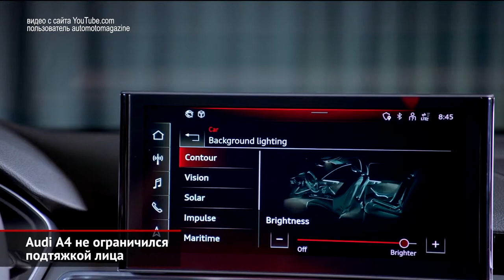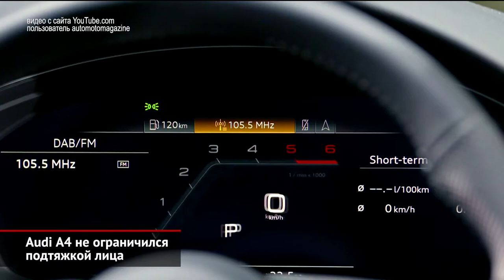Рестайлинг Audi A4 не ограничился подтяжкой лица | Новости с колёс №280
Модернизация семейства Ауди А4 оказалась глубокой, но главная тема изменений — это внешность. Подчинённые нового шеф-дизайнера Марка Лихте перерисовали почти все кузовные панели, оставив нетронутыми только капот, крышу и крышку багажника.